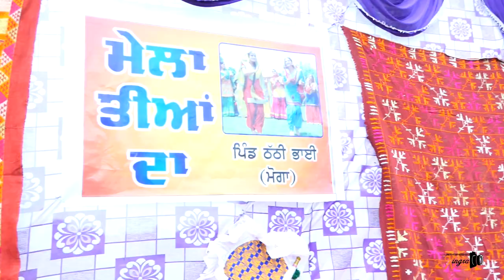Kingra thathi bhai 2020